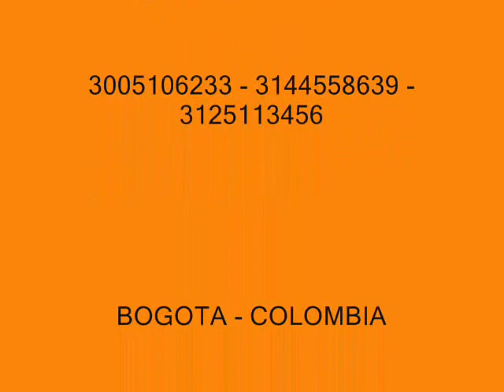ARTE DAYRAESCULTOR 2010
TRABAJOS ARTISTICOS ( ESCULTURA Y DISEÑO ) EN BRONCE, ARCILLA, FIBRA DE VIDRIO, CERA, MADERA, FUNDICION, SILICONA, ETC ; TELS: 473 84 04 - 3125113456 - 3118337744 - PAGINAS AMARILLAS PUBLICAR SA. fisisca y virtual ...secciones: escultores, aerografia, fibra de vidrio, icopor, termoformados, publicidad. BOGOTA - COLOMBIA - NO TENEMOS COMPETENCIA A NIVEL ARTISTICO - SOMOS ESCULTORES PROFESIONALES TRABAJANDO CON CALIDAD Y CUMPLIMIENTO A NIVEL NACIONAL E INTERNACIONAL EN RECONOCIDAS EMPRESAS. - - - GOOGLE: DAYRAESCULTOR - YOU TUBE: ARTE DAYRAESCULTOR - 16 AÑOS DE EXPERIENCIA A PESAR DE QUE SOMOS DE ARTISTAS DE INFANCIA Y FAMILIA DE ESCULTORES.
CALLE 74 B No. 69 - 68 BARRO ZONA INDUSTRIAL LAS FERIAS - COPYRIGHT DAYRAESCULTOR 2011/12 - PROHIBIDA CUALQUIER COPIA O IMITACION - VISITA NUESTRA NUEVA WEB